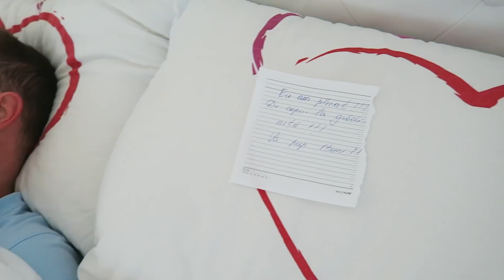Alex Doarme si se Spala Pe Dinti in PAT! Am intarziat la Gradinita!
Mamica a plecat si l-a lasat pe Tata sa duca copiii la gradinita!
Mare i-a fost mirarea lui tati cand a realizat ca trebuie repede sa pregateasca copiii si sa-i aseze in autobuz, oare v-a reusi?